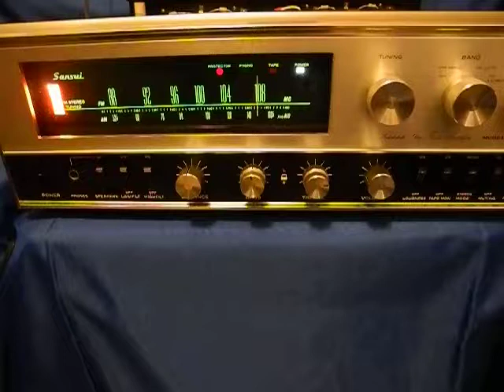Sansui 3000 Receiver FM Demo 9733